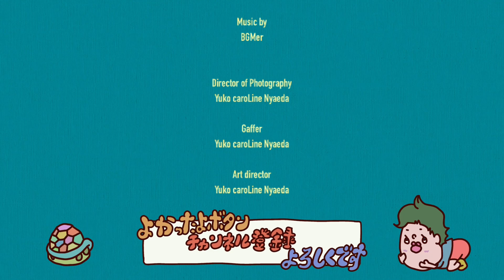ぶち割り系猫ちゃんパズル(Mizi NO!)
ちょうかわいいイラストの猫ちゃんが
じゃんじゃん食器をぶち割って。
それを治して行く生活。
そう、これはきっとライフシュミレーターゲームなのです。
ねこちゃん眺めるモードほしい

Special thanks  （無許可リンク）
【めめたんちゃん】

ゆうこ・キャロライン・にゃえだ